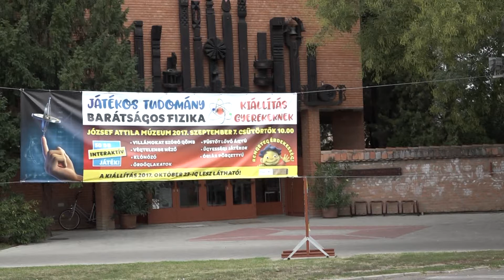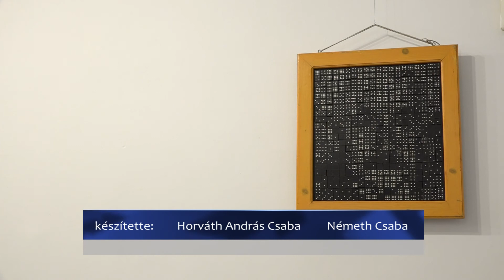Barátságos fizika címmel nyílt kiállítás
„Barátságos fizika” címmel nyílt kiállítás a József Attila Múzeumban. Az interaktív tárlaton ötven játék segítségével ismerkedhetnek meg a tanulók az egyik legősibb tudományág érdekességeivel.